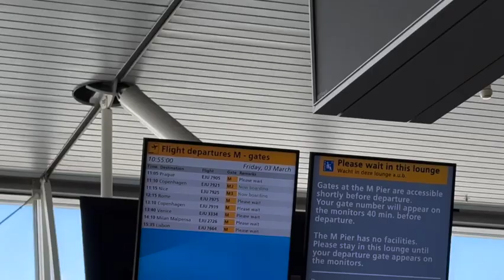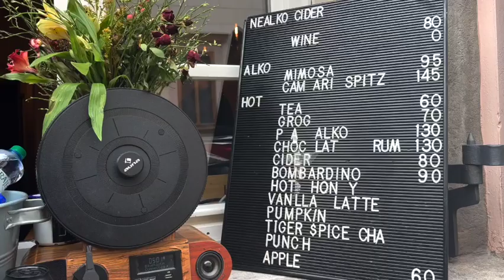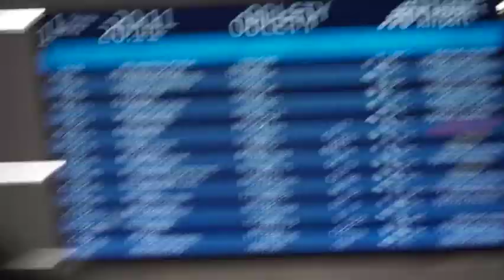one big and hectic trip to prague 🧸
hello hello people! this is yet another travel vlog where I went to prague with my 38 friends for my student association. I'm really sorry that this vlog is super messy and patchy but I hope you all still enjoy it. if you want to see more prague content, you can also watch my travel vlog  from my trip in 2021!